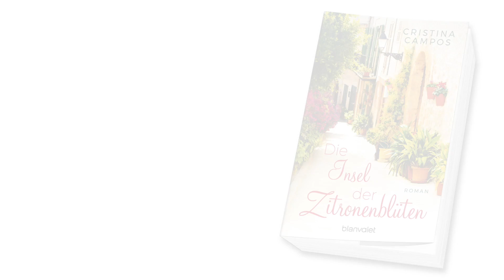Cristina Campos "Die Insel der Zitronenblüten"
Buchtrailer zu Cristina Campos Roman "Die Insel der Zitronenblüten"